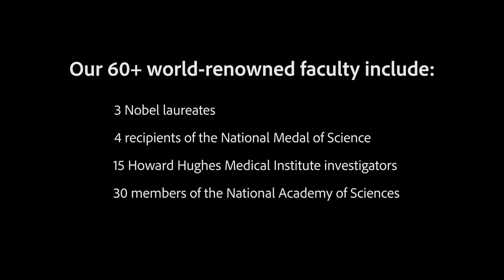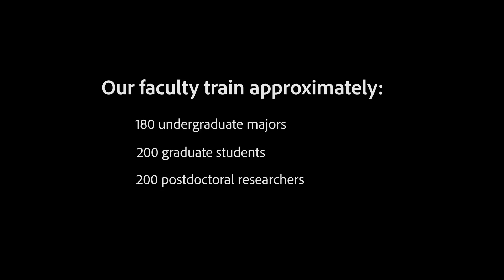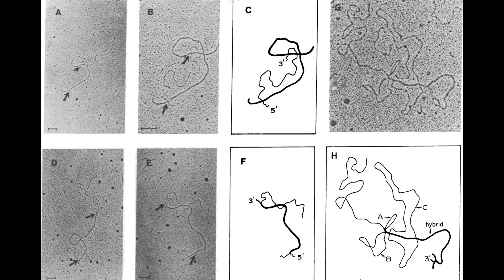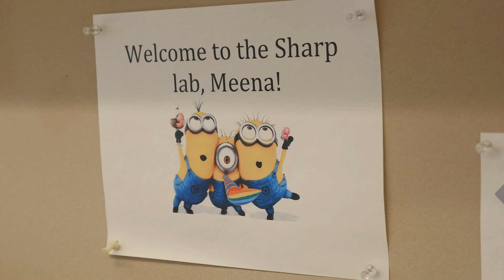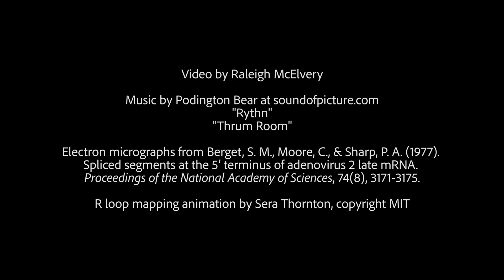Support MIT Biology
Join us in supporting the facilities, instruments, and people who work each day to further our understanding of basic science and human health.

The department is home to approximately 180 undergraduates, 200 graduate students, 200 postdoctoral researchers, and more than 60 world-renowned faculty, including:
- 3 Nobel laureates
- 30 members of the National Academy of Sciences
- 15 Howard Hughes Medical Institute (HHMI) investigators
- 4 recipients of the National Medal of Science

We promote a highly collaborative environment that allows for a free exchange of ideas across research areas and academic disciplines. The result is a rigorous, creative, dynamic culture in which scientists and students tackle the important problems and questions in biology and related fields. Our location — at the heart of one of the world’s most important biotech/pharma hubs — creates exciting opportunities for research, employment, and the commercialization of new discoveries.